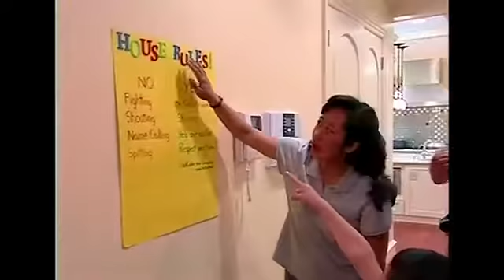Supernanny episode 103